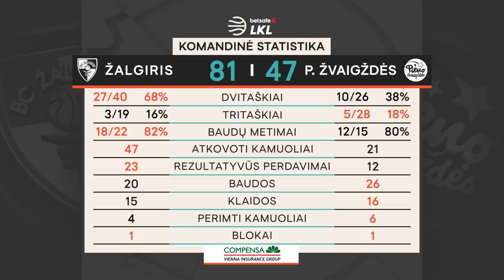„Betsafe–LKL“ rungtynių apžvalga: „Žalgiris“ - „Pieno žvaigždės“ [2019-09-25]